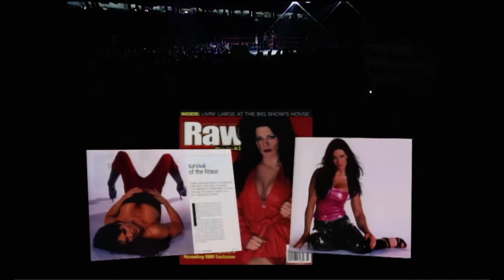British Bulldog & Kurt Angle vs Chyna & Chris Jericho | RAW 2/21/00